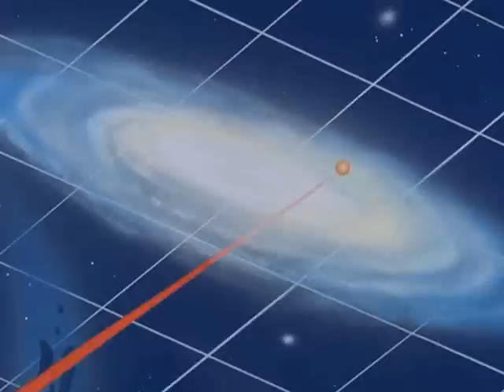Star Blazers: The Quest for Iscandar Ep06(1/2)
#6. Paladin part1